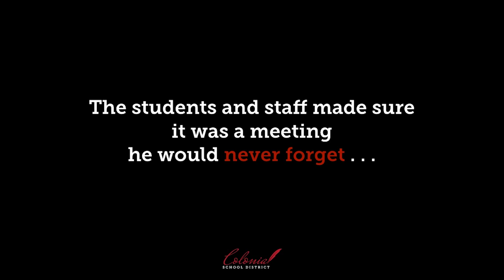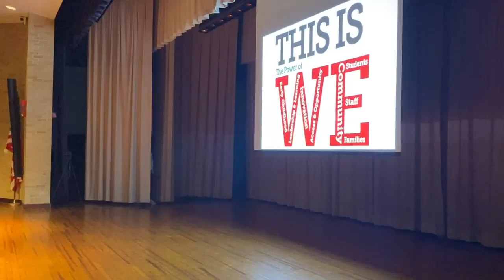Thank you Dusty. This is We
Students and staff say goodbye to retiring Superintendent Dr. Dusty Blakey at the January Colonial Schoo District Board of Education Meeting at Gunning Bedford Middle School.